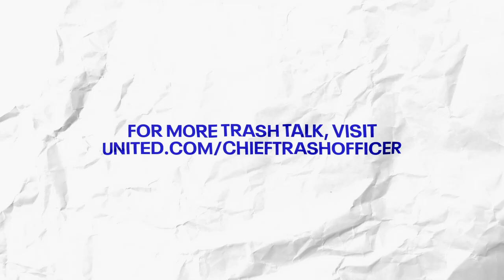United — Chief Trash Officer Oscar the Grouch Learns How Trash Could Fly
We’re back in the Office of the Chief Trash Officer, Oscar the Grouch, to discover what kind of trash could turn into sustainable aviation fuel (SAF) and one day help fly a plane. Oscar’s banana peel? Pistachio shells? Watch to find out.